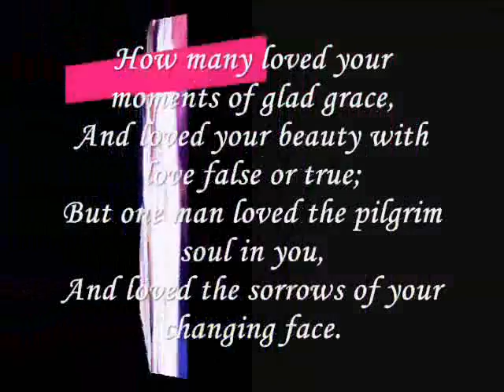Miftachul Wachyudi (Yudee) - with love false or true -Miftachul Wachyudi (Yudee)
do.
do so
Money is an excellent servant, but the host
very bad.